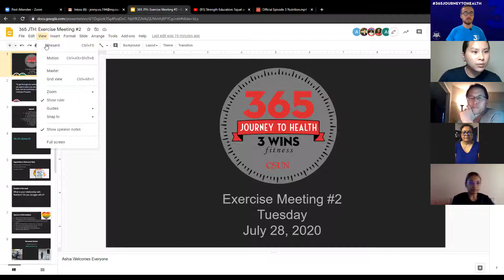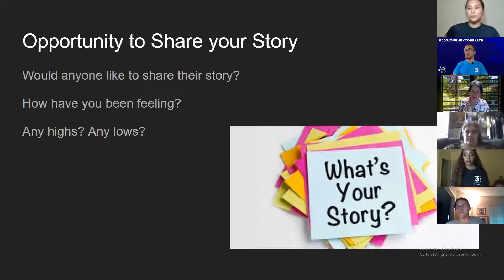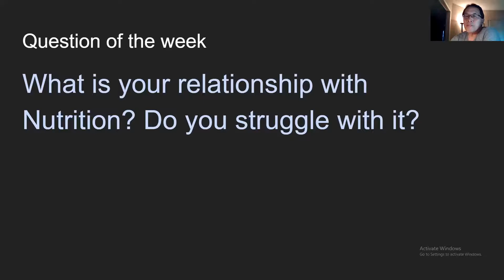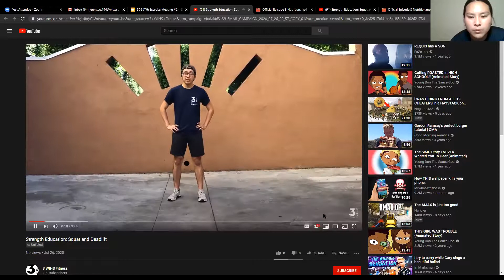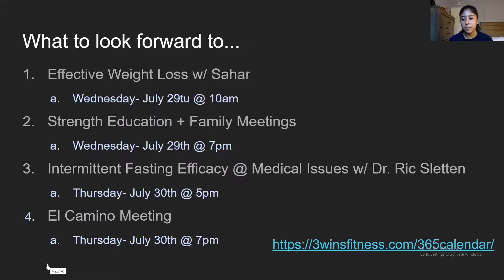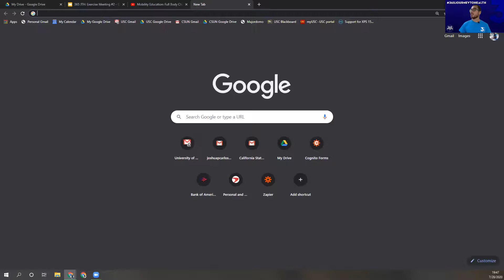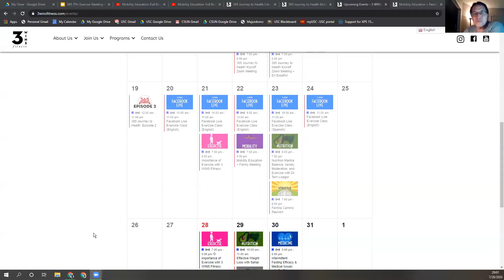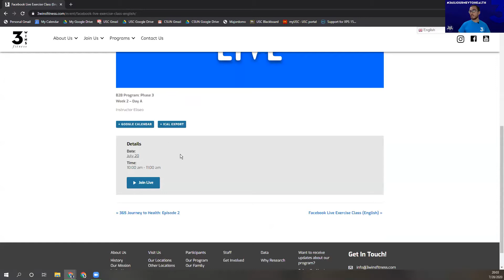Importance of Exercise with 3 WINS Fitness (Week 3 Zoominar)